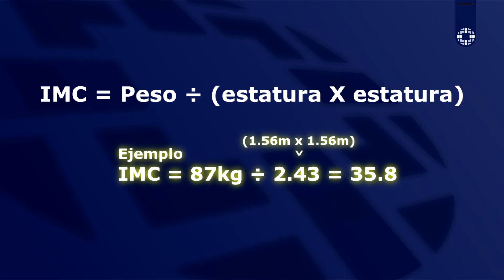Calculá tu índice de masa corporal (IMC) y conocé si sos grupo de riesgo.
Si tu índice de masa corporal es igual o mayor a 35, acercate a tu médico para que certifique esta situación. Esto significa que sos población de riesgo y tenés prioridad para recibir la vacuna COVID.
➡️¿Cómo calcular tu índice de masa corporal (IMC)?
➡️  IMC = peso / (estatura x estatura)